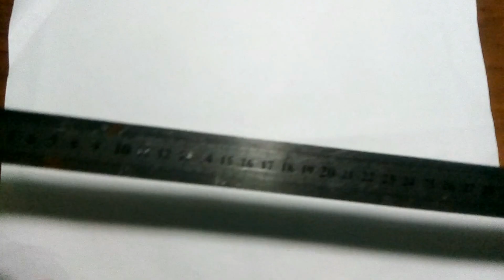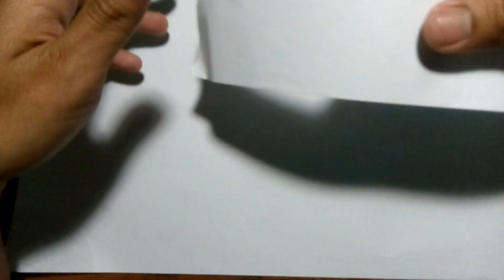Cara Membuat Boneka Jari Superman vs Monster Covid (Make Finger Puppet Superman vs. Covid Monster)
Make finger puppet from paper. Creative and fun